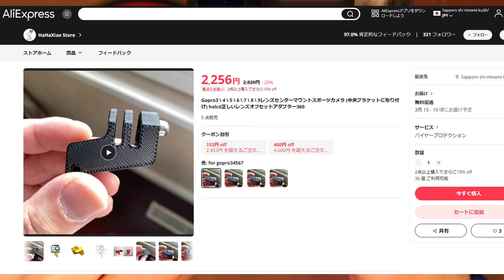[AcePro VLOG 03] オフセットアダプタと低床マウント導入 20240305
寄れないことが今のところ唯一の欠点かな。

・Gopro3 \ 4 \ 5 \ 6 \ 7 \ 8 \ 9レンズセンターマウントスポーツカメラ (中央ブラケットに取り付け) holcd正しいレンズオフセットアダプター360

*Place : Minami-ku, Sapporo, Hokkaido (Temp : -3℃, Sunny)

*Mirror-less Camera
[CAM1]
Body : Lumix S5IIx(ver1.5)
Lens(zoom) : Lumix S 24-105mm F4 MACRO O.I.S.
Mode(30fps high) : S movie, Fauto, 4K, 150Mbps, 4:2:2 10bit, LogGOP, LPCM, H.264, MOV, 5000K, STD Picture Profile, AF, SS1/50, ISO AUTO, BIS&IS(lens)
Mic : Zoom M3 MicTrak（Level : 32bit float, Low cut : On, Direction : Mono）
Mount : Tripod

[CAM2]
Body : Lumix G9proII(ver2.1)
Lens(zoom) : Lumix Leica 12-60mm F2.8-4
Mount : PC desk upper board L-shaped bracket ceiling mount

*Action-cam
Camera body : Insta360 AcePro ver1.0
Shoe : aMAgisn for tripod and two prong
Mount(Neck) : Ulanzi Go-Quick II Magnetic Neck Holder Mount

*Edit
Software video processing : NA（DaVinci Resolve 18 Studio）
Software audio processing : NA（DaVinci Resolve 18 Studio）
Encoding : H.265 45000Mbps、4K/29.97FPS、MP4

*Music
・エンディングテーマ　「ソーサリアン　オリジナルサウンドトラック」より「暗き沼の魔法使い・レッドドラゴン」